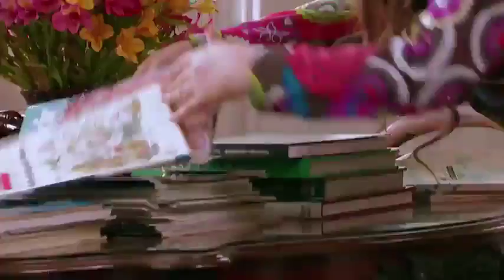¡Muy gracioso! Las Hormonitas Cállesen crecieron y ahora venden CD’s piratas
Dely y Rabiola, las Hormonitas CÃ¡llesen dejaron de ser niÃ±as, y ahora adultas verÃ¡n las duras y las maduras para sobrevivir antes de grabar su primer CD en BogotÃ¡.